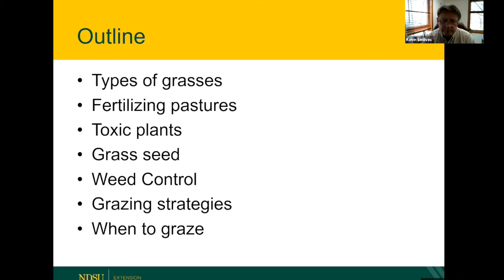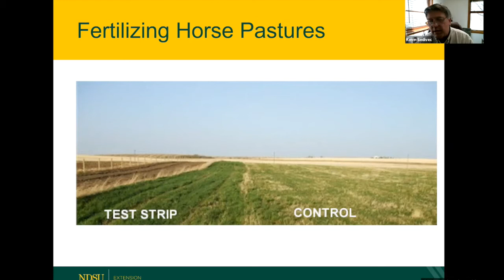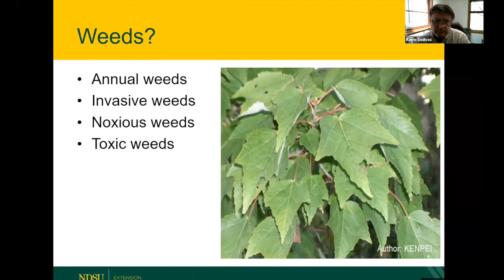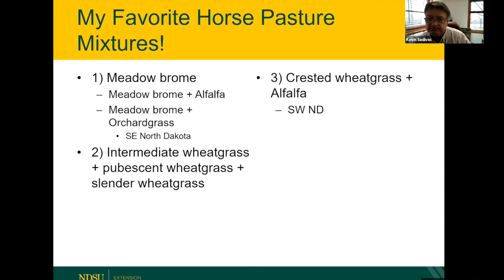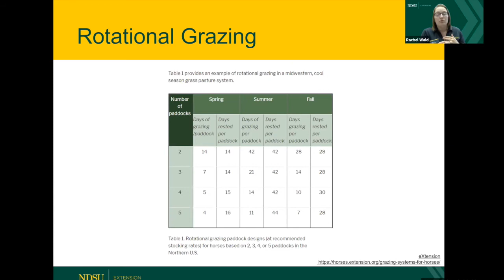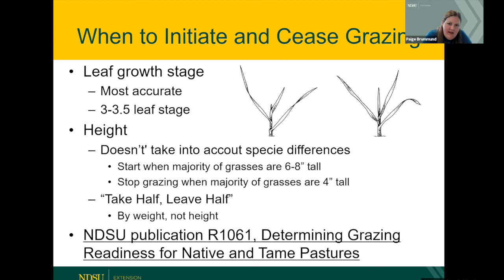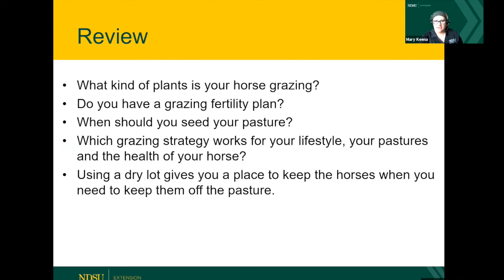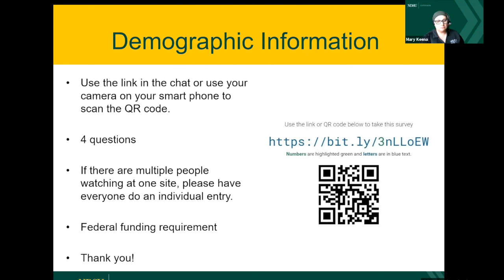Grazing Management – NDSU Extension Spring 2021 Horse Management Webinar Series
Webinar #1 of the NDSU Extension Spring 2021 Horse Management Webinar Series.  This one is on Grazing Management.